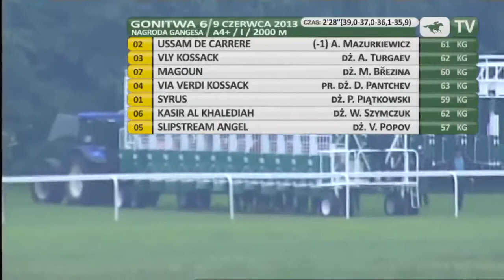9.06.2013 (D14; G6; tor: 4,2; 20°C)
Nagroda Gangesa. Spokojnym tempem poprowadził Vly Kossack, którego jako pierwszy na prostej zaatakował Via Verdi Kossack. Do rozgrywki usiłowały się włączyć również Ussam de Carrere i rozpędzający się Magoun. Wydawało się jednak, że galopujący przy kanacie faworyt nie da się pokonać, jednak tuż przed metą mocno zaatakował go Ussam de Carrere, który silnie wysyłany przez Andrzeja Mazurkiewicza uzyskał przewagę długości szyi. Trzeci był Magoun, a czwarty słabnący Via Verdi Kossack przed Syrusem.

Pięcioletni Ussam de Carrere jest współwłasnością Annegret Steinhart oraz trenerki Kamili Urbańczyk.